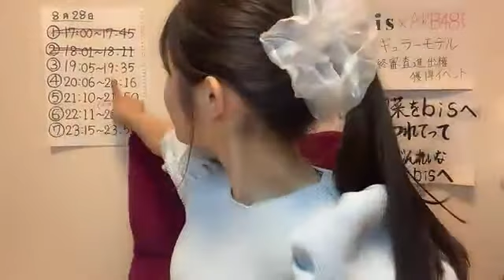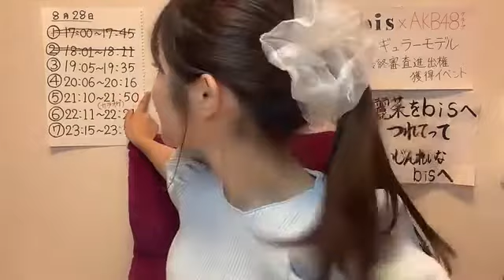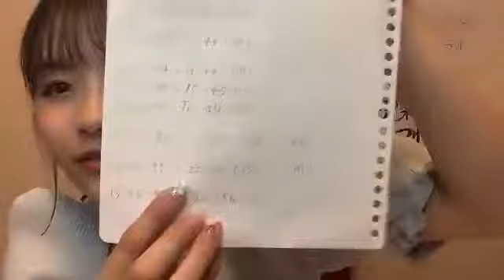Showroom Seiji Reina 清司 麗菜（NGT48）- 2021/08/28